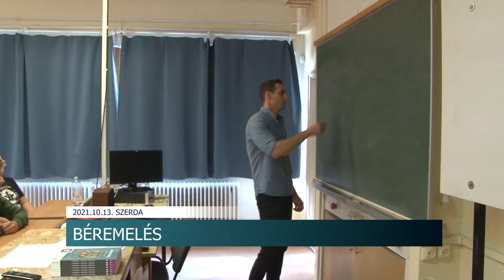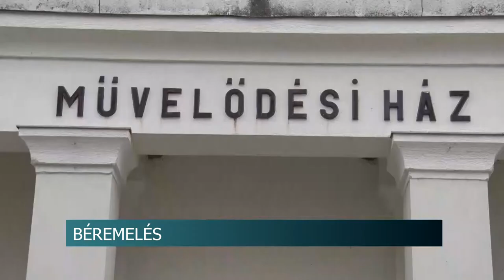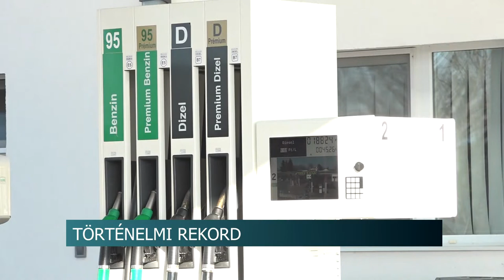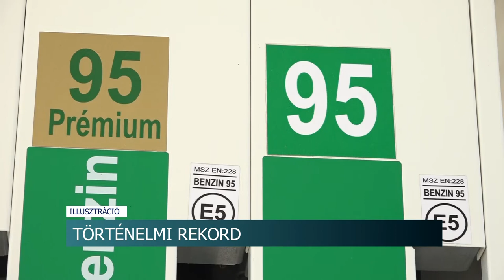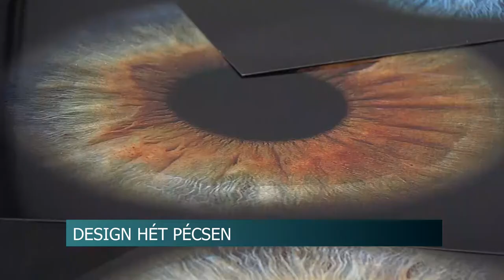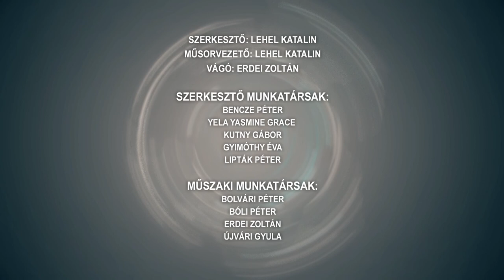Híradó - Tolnatáj TV 20211013